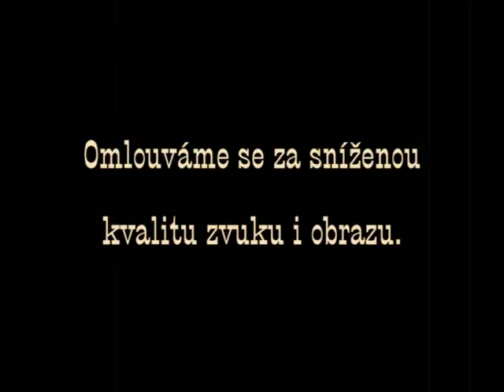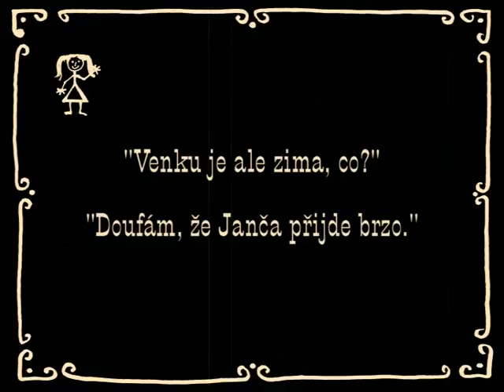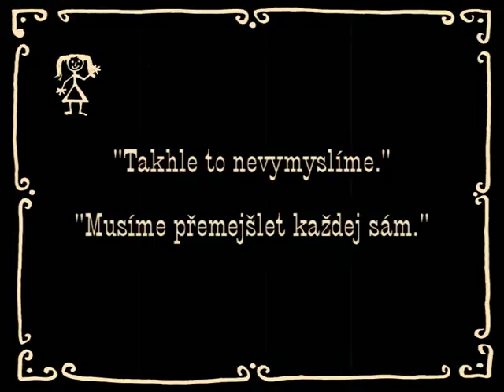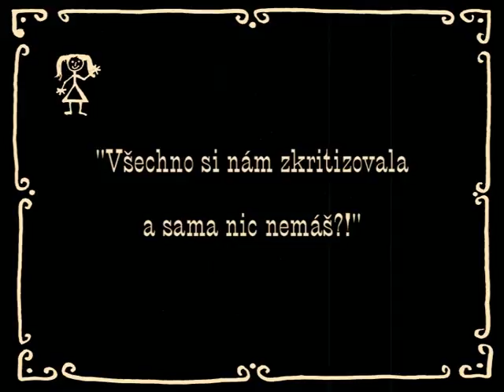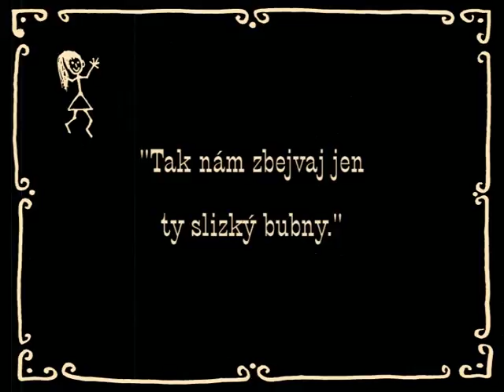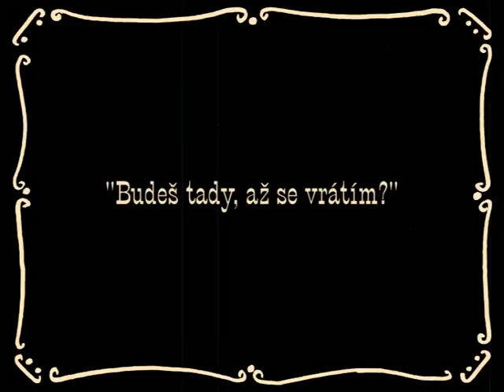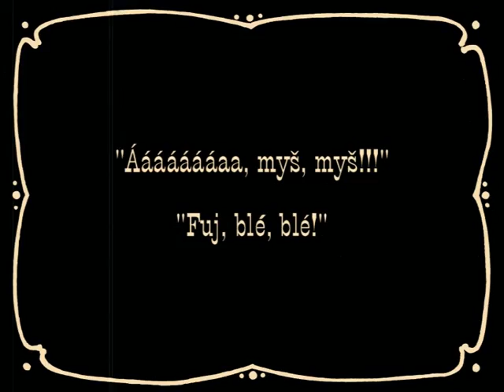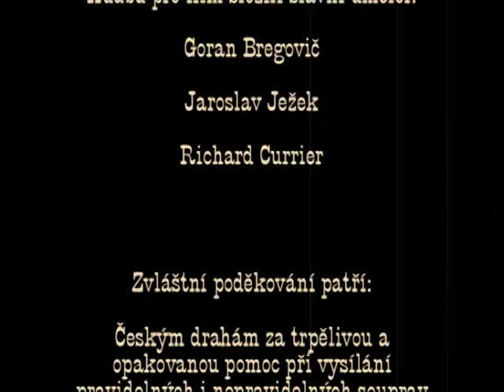Pět grotesek: pětkrát jinak (2004)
Pět němých grotesek natočených roku 2004.

Seznam kapitol:
00:40 - Kýbl mast bí full (Na samotě v USA)
04:56 - Tábor se blíží
21:09 - Králíček Azurit (Maso na kolejích)
24:23 - Dej sem to tričko
26:52 - O myších a lidech